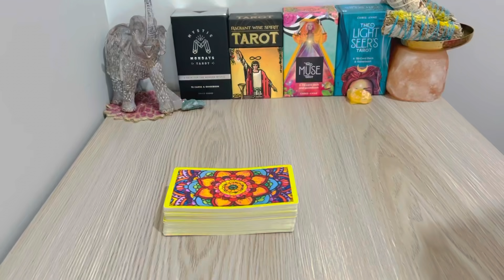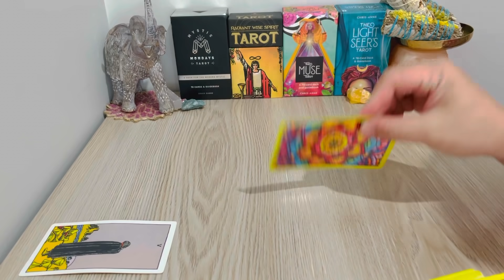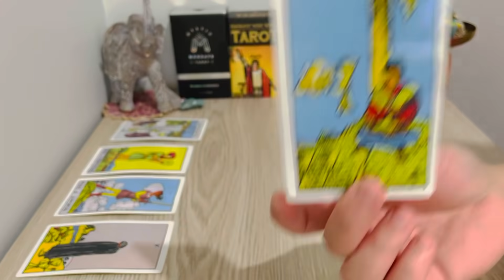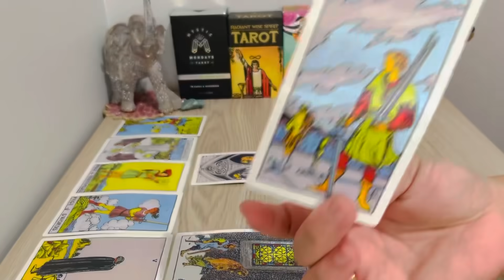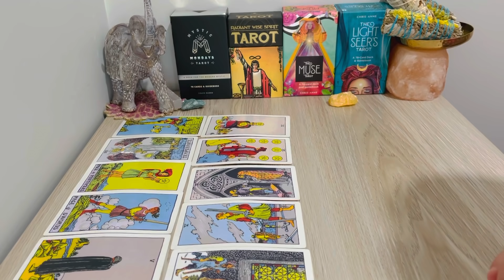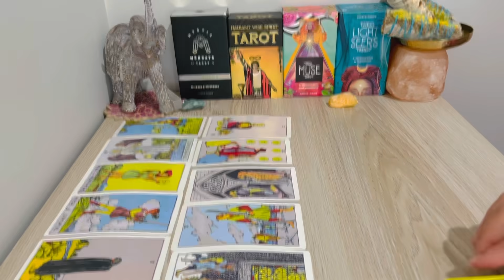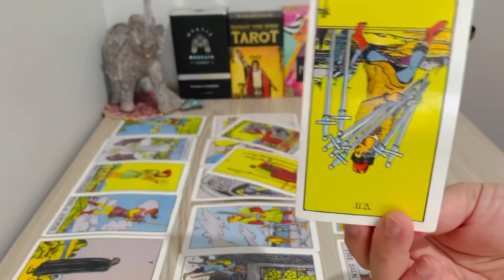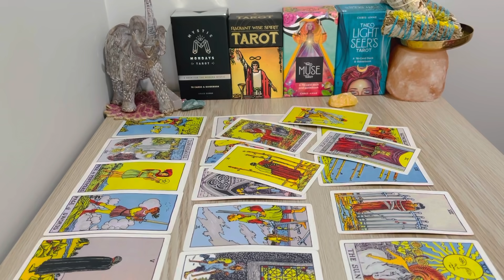♑️CAPRICORN Oct 11th-Oct 17th, " One Love! Two Is Better Than One.." 2021